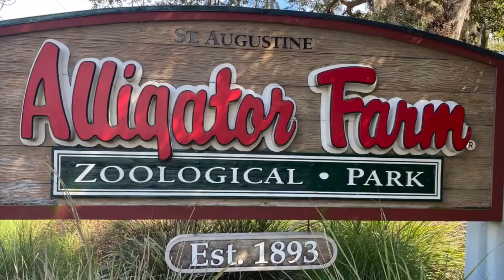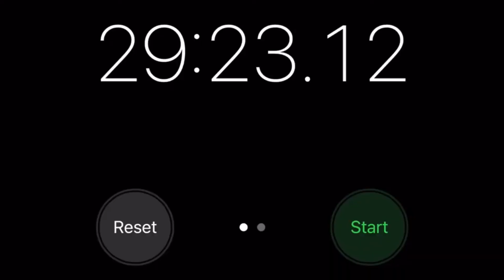BEST OF 2021 - Michael Maher Show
Thank you to the people I interviewed and everyone that supported the show this year!

0:00 - Carolina Reaper Challenge
0:46 - Greg Dortch (NFL Receiver)
1:45 - Chancellor (A-List Business Partner)
3:21 - David Horton (Mayor of Radford, VA)
4:20 - New York Vlog
4:55 - Mickey Thompson (Stone Bridge Football Head Coach)
6:53 - Carolyn Lepre (President of Radford University)
8:18 - Ray Cooper III (Professional MMA Fighter)
9:54 - Florida Vlog
10:33 - Tyler Casagrande (D1 Baseball Player)
11:48 - Derek Attari (Professional DJ)
12:57 - Becca Moore (Podcaster/Blogger)
14:10 - Nick Sutton (Professional Esports Player)
15:14 - Brian Hemphill (President of Old Dominion University)
16:53 - Jesse Augustinus (Professional Snowboarder)
17:33 - Angelina Sciortino (Singer/Songwriter)
18:35 - Floyd Schofield (Professional Boxer)
19:43 - Miles Latimer (D1 Basketball Player)
21:32 - Jaydin Eierman (4x All American Wrestler)
22:43 - Chris Little (D1 Soccer Player)
23:41 - 100 Chicken Nugget Challenge

AUDIO PLATFORMS